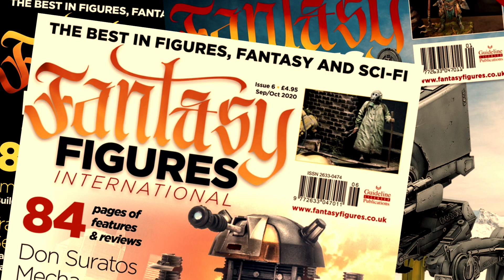How To Paint Deathguard Green | 2021 | Vallejo Colors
Not an accurate studio color Deathguard Green, as I like my minis very vibrant. Full painting article of this project at Fantasy Figures International Magazine next month

( A single cup will go a long way.

Cheers!

Thanks!